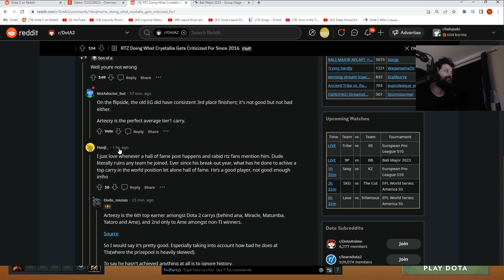Gorgc reacts to Arteezy Hate Thread on Reddit following their performance at Bali Major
All of the clips of this channel are not copied from other channels. We watch and clip it from raw streams. Not like Ez Dotes who farms clip from others.  If Ez Dotes loves this video, this will be posted on his channel few hours from now 😎